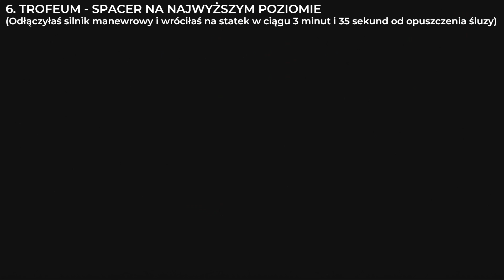Deliver us Mars - Znajdźki i Trofea Rozdział 2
Wszystkie znajdźki w rozdziale 2 i pucharek:

Spacer na najwyższym poziomie / Stellar extra-vehicular activities score 75
Odłączyłaś silnik manewrowy i wróciłaś na statek w ciągu 3 minut i 35 sekund od opuszczenia śluzy. / Detached the thruster and made it back within 3 minutes and 35 seconds after egressing the airlock.

W samym filmiku niektóre znajdźki są w formie Hologramu i tak są opisane jednak wypełniają kodeks, więc jak zauważycie że numeracja znajdziek się nie zgadza to właśnie dlatego.

Czasówka:

0:00 - Intro
0:06 -1. RATOWANIE PLANETY 4/8
0:56 - 2. KOMIKS 3/11
1:35 - 3. SPRAWY RODZINNE 1/7
2:08 - 4. RATOWANIE PLANETY 5/8
2:25 - 5. RATOWANIE PLANETY 6/8
3:00 - 6. TROFEUM - SPACER NA NAJWYŻSZYM POZIOMIE